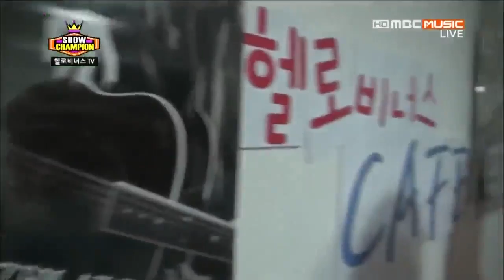[Vietsub][HelbiVNTeam] 130529 MBC Show Champion - HELLOVENUS TV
Brought by HelloVenusVietnamSubteam